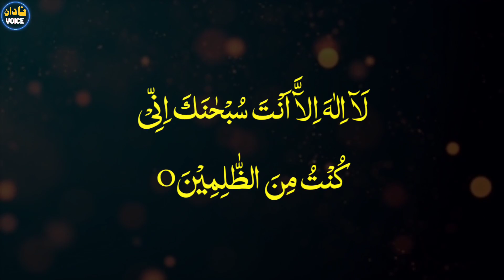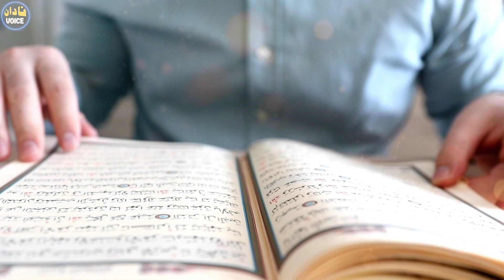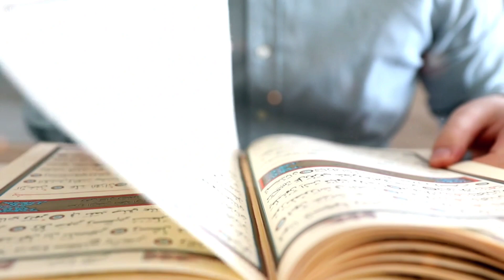Hazrat Younas As ka qissa | story of prophet Younas | islamic stories | Nadan Voice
is video me Hazrat Younas Alaih Salam ka pora qisa bayan hua hai, kesy Younas As ki qom par azab aya or Azab wapas uth gya or Younas As Machli k pait me kesy gaye...